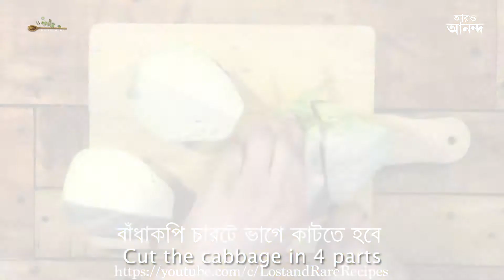বাঁধাকপির গলায় দড়ি